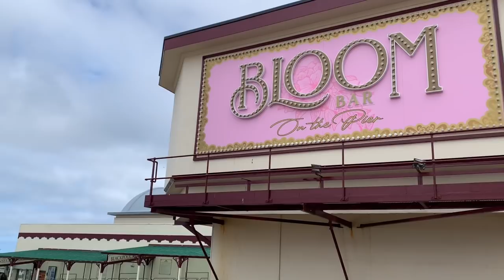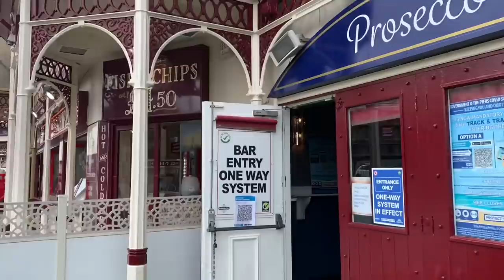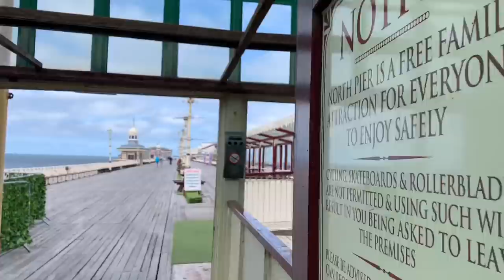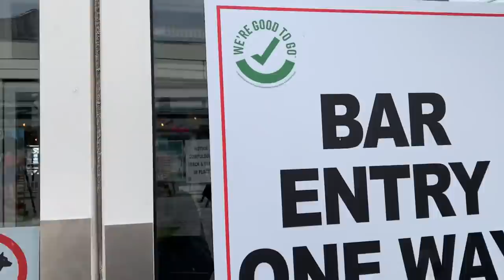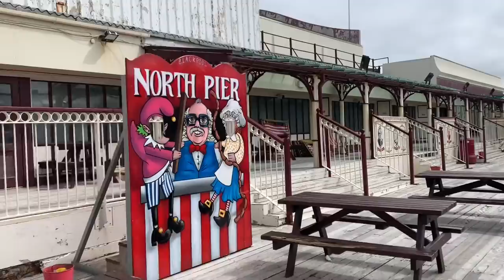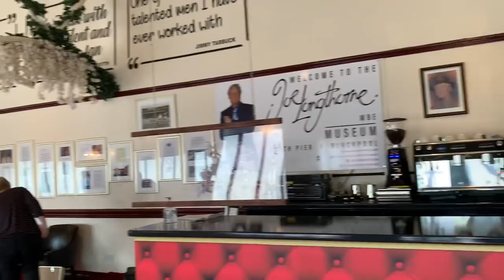Bars Reopen in Blackpool | New Bloom Bar at North Pier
It's the day you've been waiting for - the day that Bars Reopen in Blackpool | New Bloom Bar at North Pier is now open and ready for visitors! Bloom is at the end of North Pier, adjacent to the outside Garden Bar. We've been to take a look - before any customers arrive. We've also been in the new North Pier Bar, through the amusements, for a walk along the deck and to look in the Joe Longthorne coffee bar! Filmed on Monday 17 May 2021. Sorry - it’s windy noisy because the second microphone was still on 😖

► LOVE WHAT WE DO? Did you know you can 'Buy us a coffee'. The support of our users helps us to carry on making great content 🙂

Bars reopen in Blackpool for indoor table service from today - the town is coming to life which is lovely to see. But please don't go mad! Be careful and remember the covid guidelines. We don't want another lockdown...

Catch new video uploads by hitting the bell for notifications! 🔔

The new Bloom Bar at North Pier looks amazing - with new decorations, furniture and fittings throughout it's the stylish place to be seen this year. Why don't you go and take a look.

PLEASE SUPPORT VISIT FYLDE COAST
My videos are funded by people like you. Love what we do? Please help me to make more:

VISIT FYLDE COAST - your favourite online place for interesting things about this NW UK coastline around Blackpool. It includes:

► SOCIAL MEDIA everywhere you are!
🖌 SEASIDE EMPORIUM is our own online shop.

Packed full of our own original artwork, paintings & photos, all available as prints. Plus unusual handmade gifts and much more

EQUIPMENT USED IN MY FILMS:

Apple iPhone Xs
Joby GorillaPod tripod/grip
Joby Mount for Smart Phone
Rode Mobile Interview Kit

Note: Although Blackpool North Pier advertises online on the Visit Fylde Coast websites, we have not been paid to make this video.